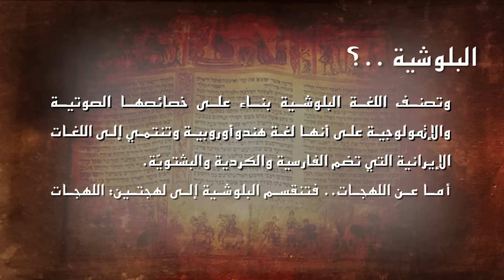الموسوعة العمانية - البلوشية .. ما هي ؟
هي إحدى اللغات التي يُتحدث بها في عمان، وتنتشر في إيران وباكستان وأفغانستان وتركمانستان وفي بعض مناطق جنوب الجزيرة العربية وساحل أفريقيا الشرقي، ولا يعرف عدد المتحدثين بها غير أنهم يقدرون بين 3 و 7 ملايين شخص.
وتصنف اللغة البلوشية بناء على خصائصها الصوتية والإتمولوجية على أنها لغة هندوأوروبية وتنتمي إلى اللغات الإيرانية التي تضم الفارسية والكردية والبشتويّة.
أما عن اللهجات.. فتنقسم البلوشية إلى لهجتين: اللهجات الغربية في إيران واللهجات الشرقية المستعملة في باكستان.
ظلت البلوشية شفوية إلى أن تحولت إلى لغة مكتوبة في القرن العشرين الميلادي بجهود باحثين ومستعمرين بريطانيين، وأصبحت تكتب بالحروف العربية الفارسية منذ مطلع القرن العشرين.